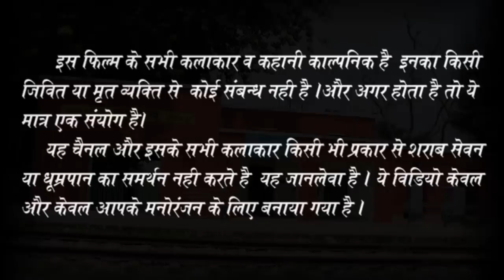|| Comedy Video || दिन में राम-राम शाम को 100 ग्राम/ मदन-खचाक और झगडू के कारनामें/garib ki diwali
||COMEDY VIDEO||मदन खचाक और झगडू के कारनामे भाग- 1
Madan khachak aur jhagadu ke karaname Part-1
Singer- Vijay pal
Artist- Ghanshyam (Sanam ji), Mithalesh nishad, Ramesh chand (Tamatar lal)
Lyrics- Shubham Srivastav
Director/Producer- Shubham Srivastav
Camera man- Ravindra sahani
Sound- Vansh Srivastav
Video Editing- Purvanchal Film's
Launched by- Purvanchal Film Production
Copyright- Purvanchal Film Production